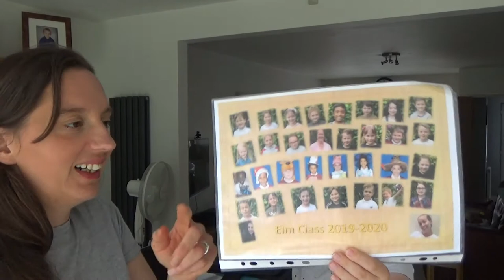DITL - Ted's Last Day at School and a Hair Cut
DITL - Ted's Last Day at School and a Hair Cut In this video I share with you Ted's last day at school for this year. So for the past two week Ted has been going back to school for an hour or so to see some of his friends and teachers. As this was the last day he was going to do this I decided to make a video of it. We also got his hair cut too. It really needed a good trim. We had a great day and we decided to share it with you.